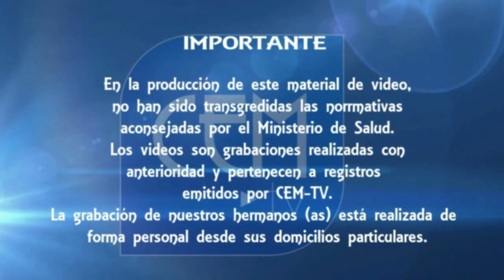Mensaje Diario, hno.Alexis Troncoso miembro Cuerpo Directivo clase Los Presidentes en el mensaje hoy